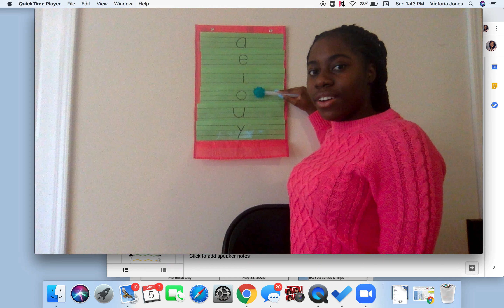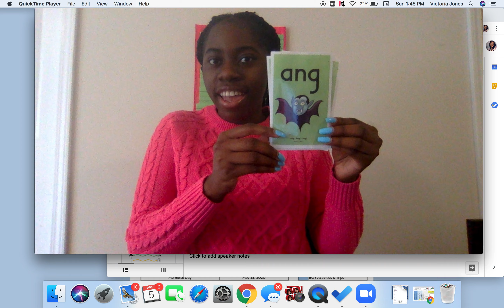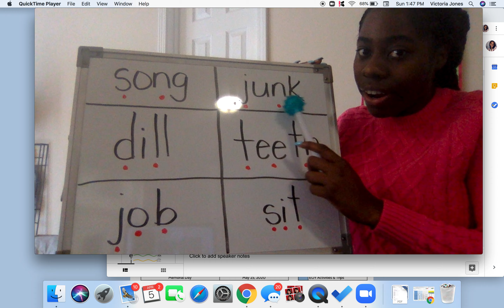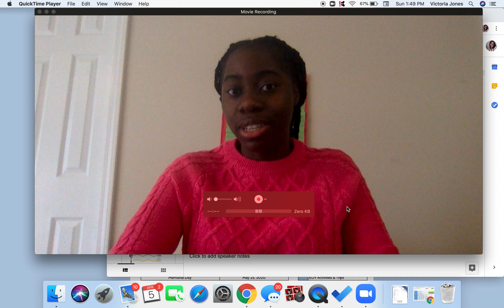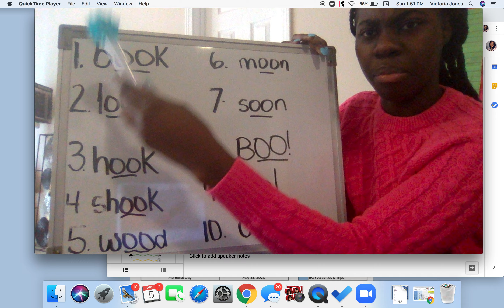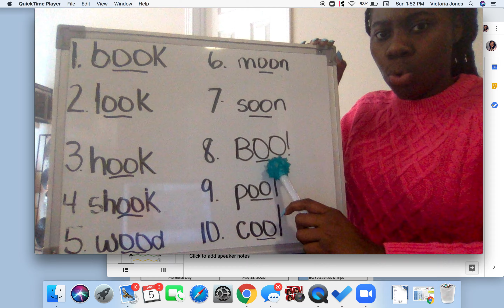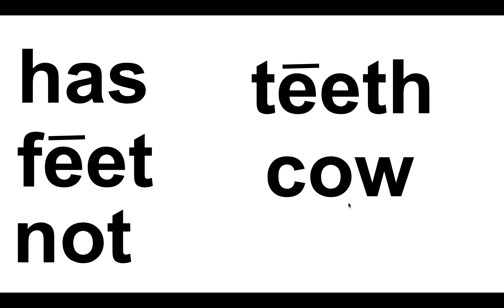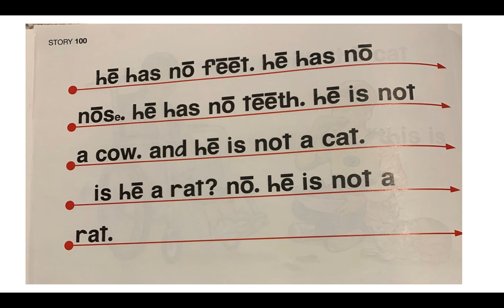Phonics Drills- oo diphthong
Which sound is the oo making? Find out with Ms. Jones!